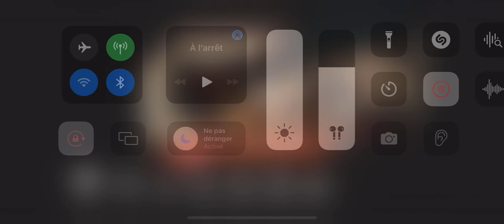iOS OCTOPATH TRAVELER 大陸の覇者 ep 140 フリオ 序章 1 3 章